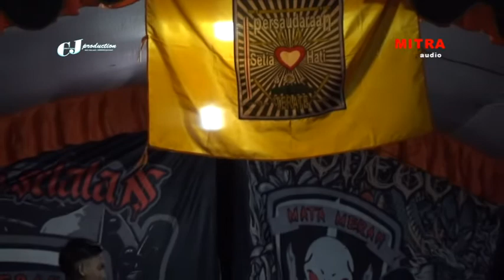AURA musik # putuk dinding butoh f